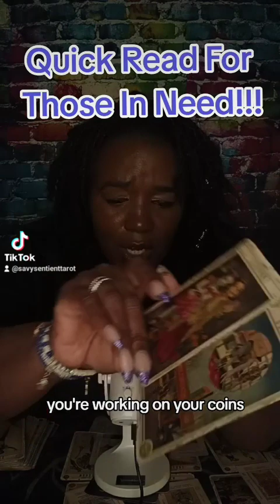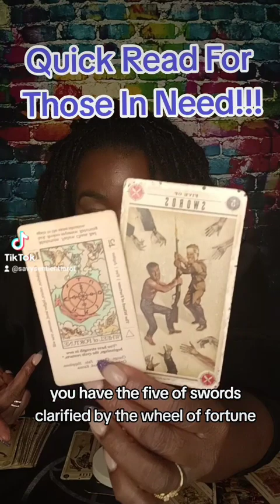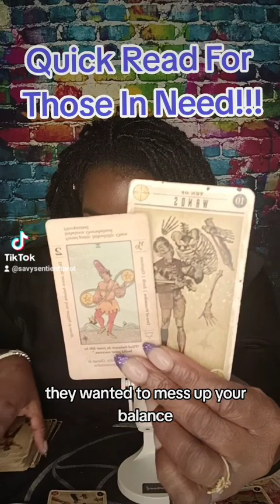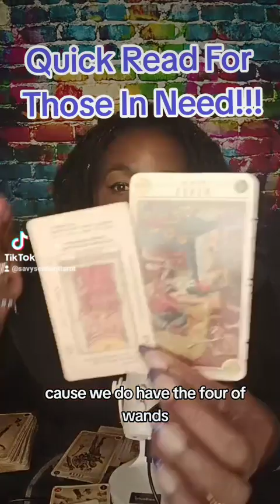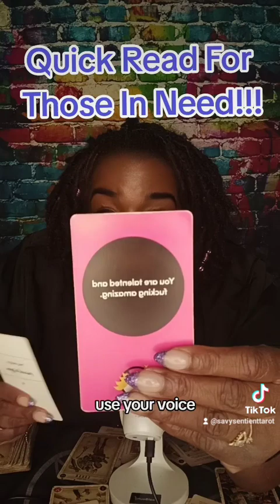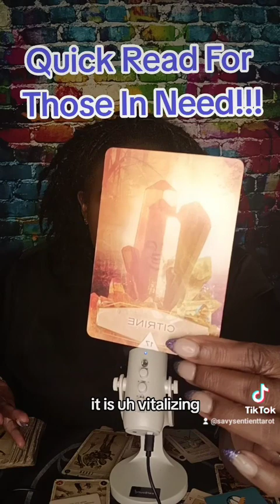Quick Read For Those In Need: UNBLOCK ME!!!🤣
🎁Savy Sentient YouTube Channel - Amazon Gift List -👉🏾